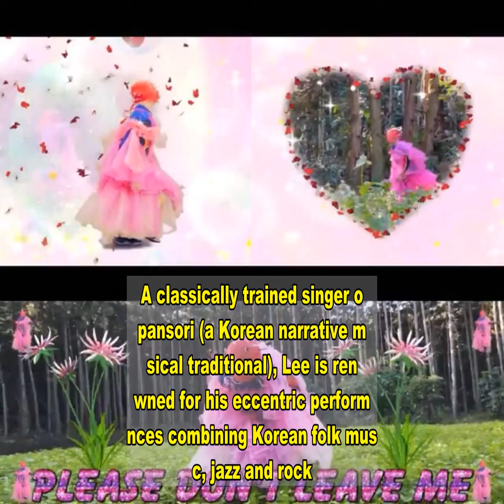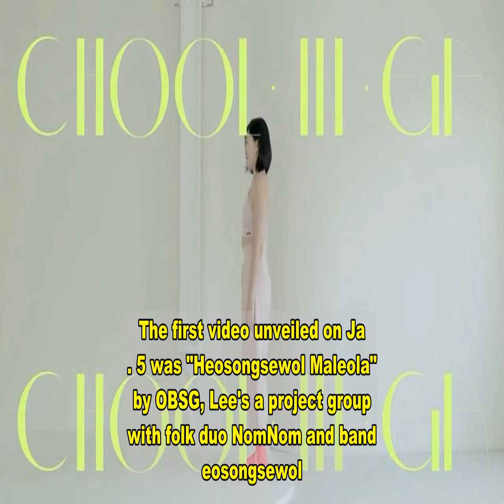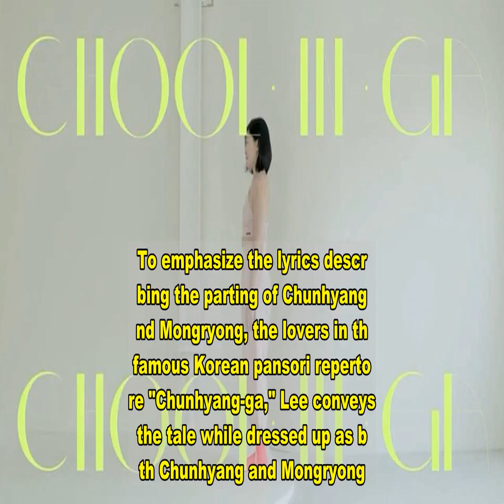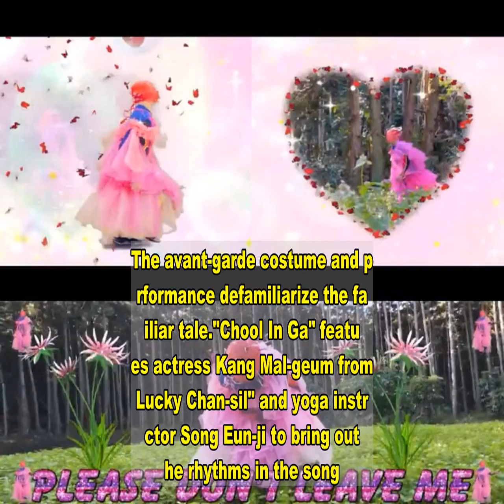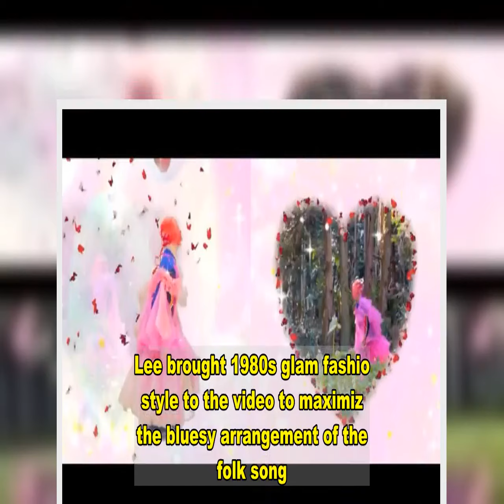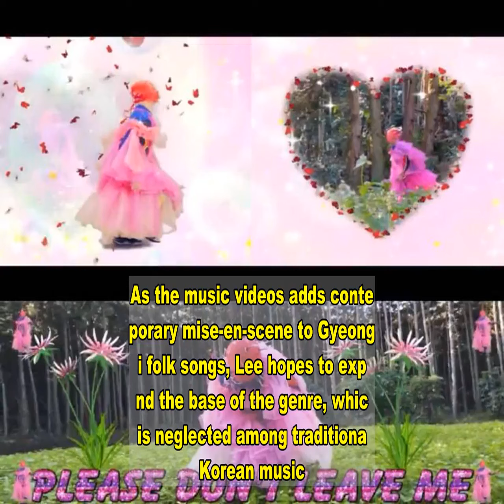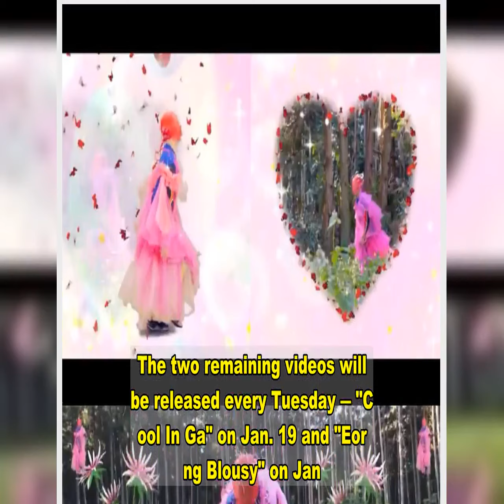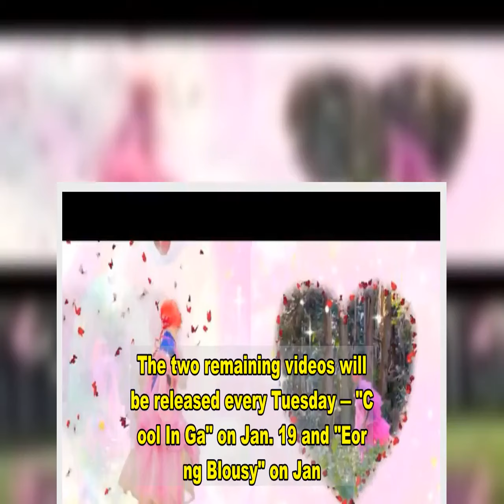Lee Hee-moon unveils 4 new music videos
By Kwon Mee-yooGenre-bending musician Lee Hee-moon unveils four new music videos in "Not Alone" project in collaboration with E-Won Art Factory.A classically trained singer of pansori (a Korean narrative musical traditional), Lee is renowned for his eccentric performances combining Korean folk music, jazz and rock.The "Not Alone" project visualizes four of Lee's songs reinterpreting Gyeonggi Minyo, or folk songs originated from Gyeonggi Province.The project began as Lee's attempt to reach audiences in a contact-free way as live performances have been canceled one after another amid the prolonged COVID-19 pandemic. Under the theme of collaboration and communication, Lee joined hands with experts to convey his songs with kitschy imagery.The first video unveiled on Jan. 5 was "Heosongsewol Maleola" by OBSG, Lee's a project group with folk duo NomNom and band Heosongsewol. It uses chroma a key technique to visualize each performer separated due to social distancing, but connected through music.Second the in series, "Bangmulga" comes from the second album of Korean Men, the Gyeonggi Jazz Project by Lee and jazz band Prelude. To emphasize the lyrics describing the parting of Chunhyang and Mongryong, the lovers in the famous Korean pansori repertoire "Chunhyang-ga," Lee conveys the tale while dressed up as both Chunhyang and Mongryong. The avant-garde costume and performance defamiliarize the familiar tale."Chool In Ga" features actress Kang Mal-geum from "Lucky Chan-sil" and yoga instructor Song Eun-ji to bring out the rhythms in the song. Subtitles provide romanization of the Korean lyrics to emphasize the peculiar feeling of a foreign language for non-Korean speakers."Eorang Blousy" is a jazzy interpretation of "Eorang Taryeong," a Korean folk song from Hamgyong Province in North Korea. Lee brought 1980s glam fashion style to the video to maximize the bluesy arrangement of the folk song.As the music videos adds contemporary mise-en-scene to Gyeonggi folk songs, Lee hopes to expand the base of the genre, which is neglected among traditional Korean music.The video is available at Lee Hee Moon Company's YouTube channel The two remaining videos will be released every Tuesday ― "Chool In Ga" on Jan. 19 and "Eorang Blousy" on Jan. 26.